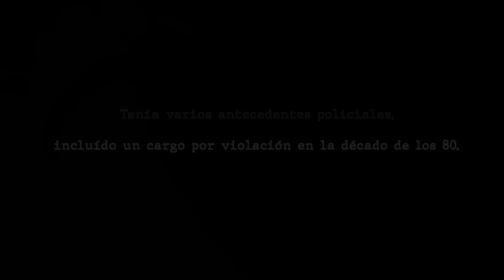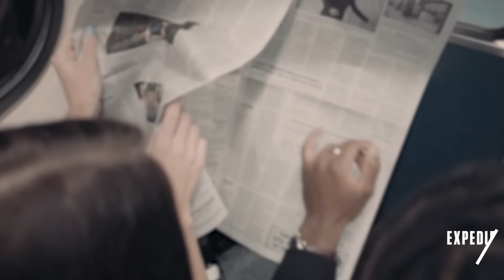🔍CASO REAL DE LA PELÍCULA "HOPE"💥CHO DOO SOON, EL MAS ODIADO DE COREA | Expedientes Coreanos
⚠Este video es estrictamente informativo y noticioso.
 🔶Anñong mis valiosos JiniChingus  💖 Estremecedor, horrendo. Así están los personajes reales del caso que conmocionó a Corea.